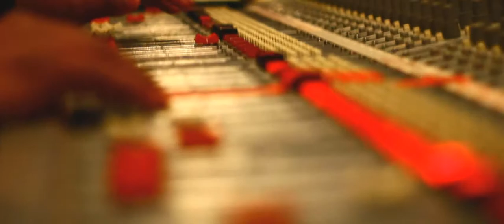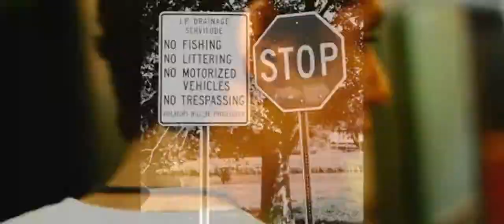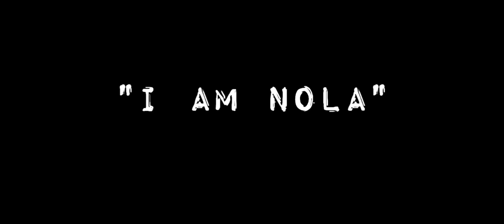"i am nola", a short novella by Jonathan Isaac Jackson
Directed by Jonathan Isaac Jackson
Written by Jonathan Isaac Jackson and Nik Richard